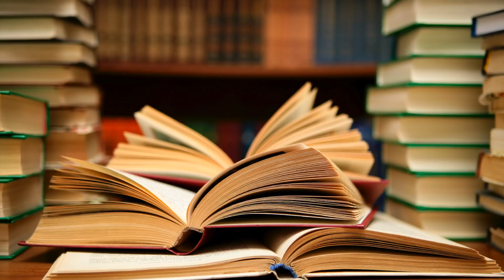Morning Announcements for January 8th, 2019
Paramount Brookside 8 January 2019